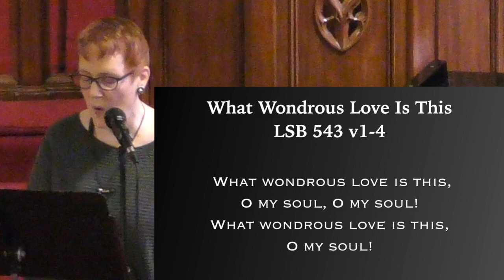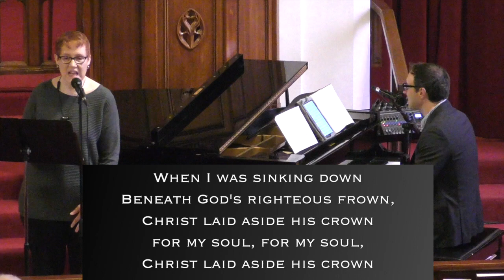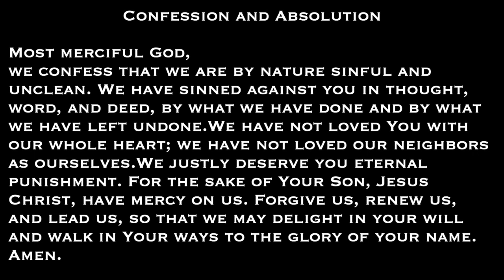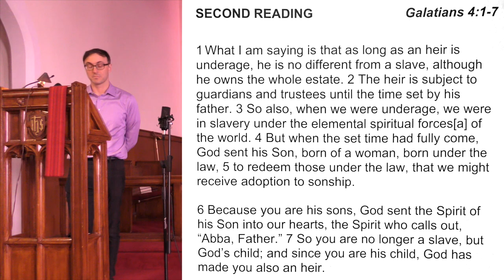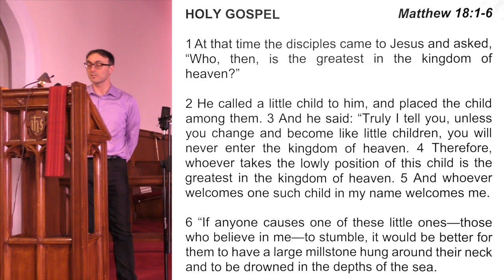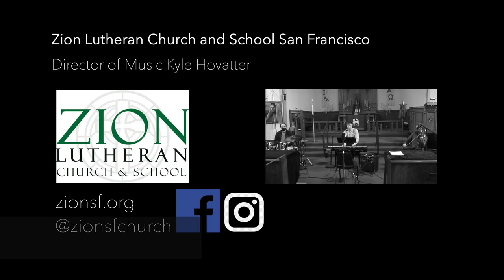Online Worship (Nov12,2023) Full Lutheran Service with Zion San Francisco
0:00 LSB 543 "What Wondrous Love Is This", 1:27 Welcome, 2:06 "From the Inside Out", 5:02 Confession, 6:03 Readings, 7:25 Sermon with Guest Pastor Aaron Putnam "Matthew 18", 18:45 Credits

Director of Music Kyle Hovatter